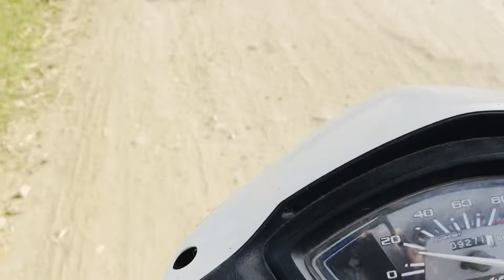5 ਕਬੂਤਰ ਉੱਡਾਏ ॥ਬਾਜ ਪੈ ਗਿਆ ਸਾਰੇ ਕਬੂਤਰਾਂ ਨੂੰ ॥ਇੱਕ ਕਬੂਤਰ ਟੱਪ ਗਿਆ॥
ਬਹੁਤ ਬਹੁਤ ਧੰਨਵਾਦ ਸਾਡੀਆਂ ਵੀਡਿਓ ਦੇਖਣ ਲਈ🕊️🐎❤️🙏🏻